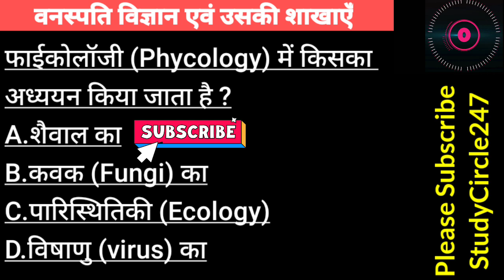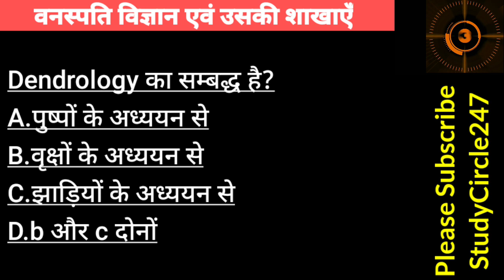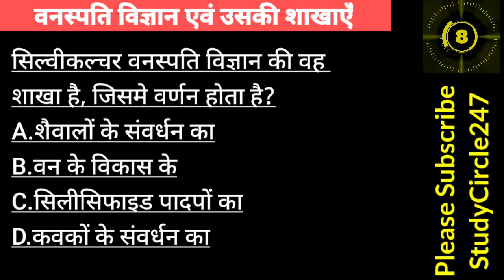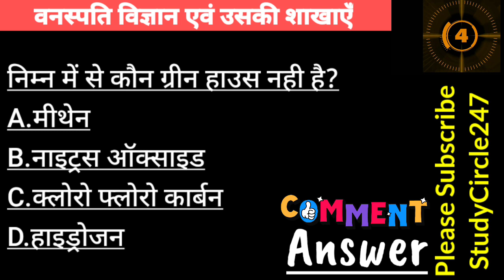NEET 2022 Biology - Botany MCQ - 126 | NEET 2022 Ke Liye वनस्पति विज्ञान एवं उसकी शाखाएँ से प्रश्न।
आज के इस वीडियो में हम देखेंगे NEET 2021 Biology - Botany MCQ - 126 | NEET 2021 Ke Liye वनस्पति विज्ञान एवं उसकी शाखाएँ से प्रश्न।

➡➡ Videos For Following LatestExam Available On Our StudyCircle247 Channel
CGVYAPAM Exam
CGPSC Exam,
SSC Exam,
RRB Exam,
IBPS Exam,
UPSC Exam,
NEET Exam,